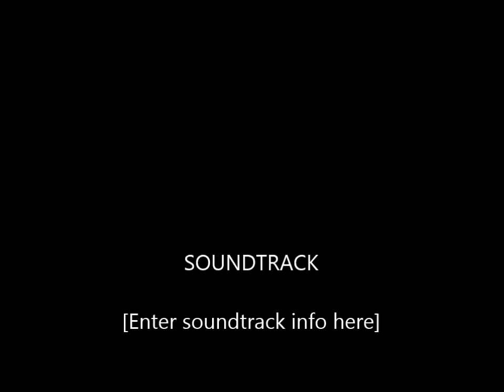Survival Games #1 W/ BronzePlaysMinecraft, and The Hood Quaza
Hey guys Mongoose here and im coming at you with the first video of a new series, hope you like and enjoy, and if you do make sure to click that like button.